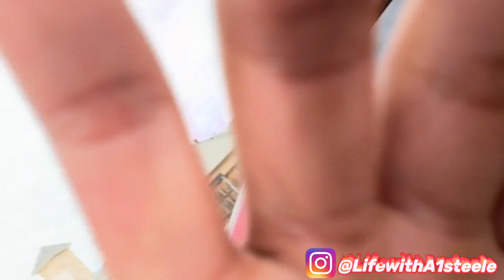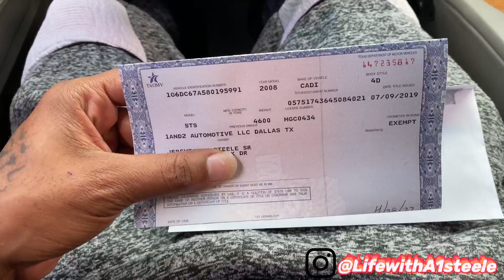Title In Hand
It’s been 3 long years and Iam finally finished pay on my car what a great day